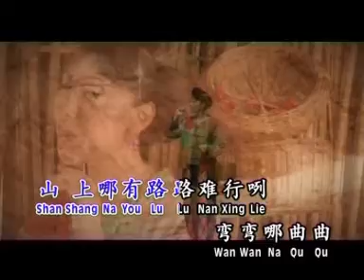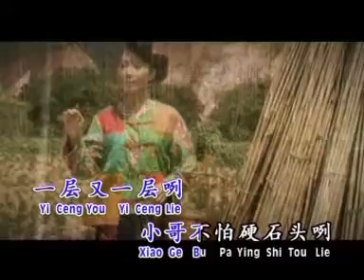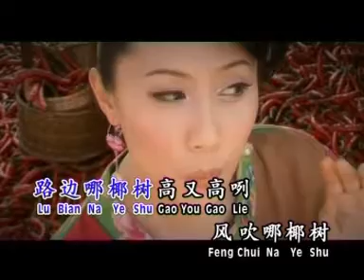曾琳 ZENG LIN I 原乡情浓 I OFFICIAL MUSIC VIDEO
原乡情浓
词:庄奴   曲:汤尼
山上哪有路路难行咧，弯弯哪曲曲一层又一层咧，小哥要去看小妹咧，不怕山高路不平咧，山上哪石头大又硬咧，歪歪哪倒倒，一层又一层咧，小哥不怕硬石头咧，只怕小妹心肠硬咧，路边哪椰树高又高咧，风吹哪椰树一摇又一摇咧，小妹爱哥身体壮咧，哥爱小妹身苗条咧，香蕉哪树上结香蕉咧，树上哪香蕉一条又一条咧，哥和小妹一条心咧，小妹和哥心一条咧。